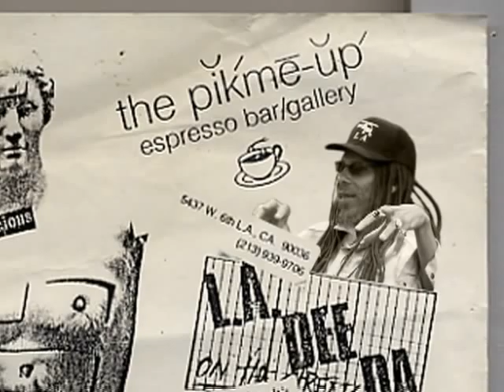The PikMe-Up Why It Was Unique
a documentary on a 1980's phenomenon

the buzz wasn't from the coffee.

Featuring a score by Roddy Bottum of Faith No More, appearances by Viggo Mortensen, John Fleck, Phranc, Luis Alfaro, Bob Forrest, Summer Caprice, Exene Cervenka, The Ringling Sisters, Glue, Glen Meadmore, plus music by Beck, Peggy Lee, Celebrity Skin, The Lullabies and more.

The PIKME-UP utilizes an amazing wealth of source materials - more than 5,000 photographs, over 200 video hours of performances, hundreds of print elements and intimate interviews with the patrons, owners, employees and performers who made up this unique establishment. An original approach with the source materials, as well as segments on the fashions, music, and art of the period, coupled with how our culture has changed in life is represented in our film.

The PIKME-UP not only captures and brings alive this L.A. subculture in the 1980s, it explores how our society has changed since the masses now use the internet and cell phones to find their communities, stay in touch and get news, information and entertainment - not to mention a Starbucks on every corner. The PIKME-UP was a necessary gathering place for the GBLT communities, celebrities, club kids, hipsters, musicians and artists.

In the mid-1980s the coffeehouse movement in Los Angeles was beginning with wild promise. A tattered Mid-Wilshire storefront that was the PIKME-UP cafe became the prototype for the coffeehouse subculture that started as an unruly rebellion and exploded into a national phenomenon. The PIKME-UP was a Bohemian revolution: a happening of ideas poetry, music, art and performance where a motley group of outcasts formed an unusual community and an enduring family.

Go for a ride with us on this wild, eye-candy tour of a legendary coffeehouse and the aftermath of a culture without intimate meeting places.

Andrew P. Crane
Scott Hessels
and P. James Keitel